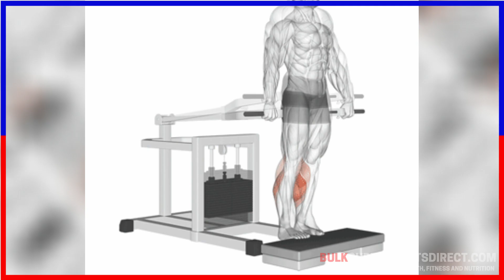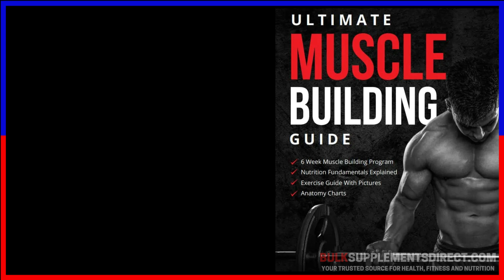4 Exercises You Should Do For BIG Calves!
💪 💪🏻 Want a free 69-page muscle-building ebook? and get it free!